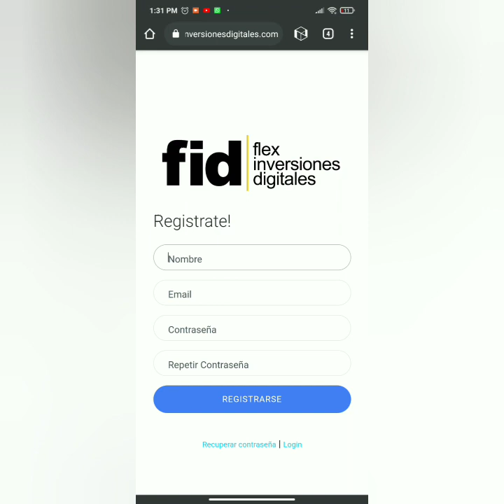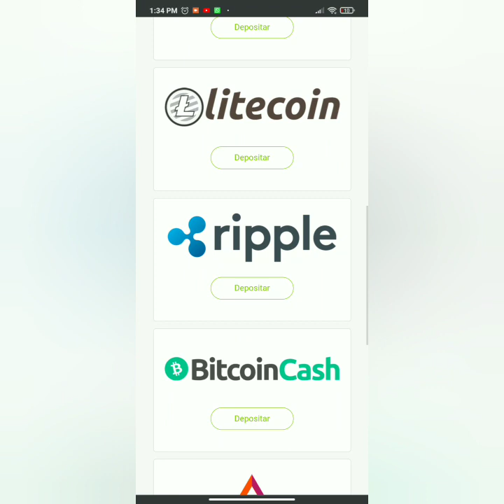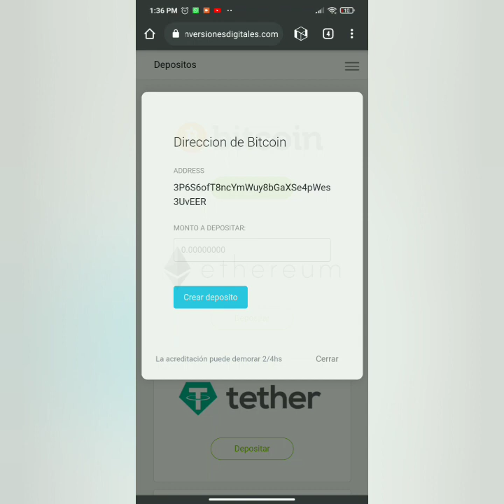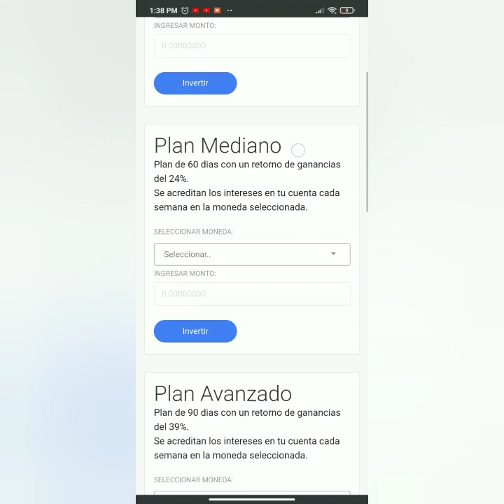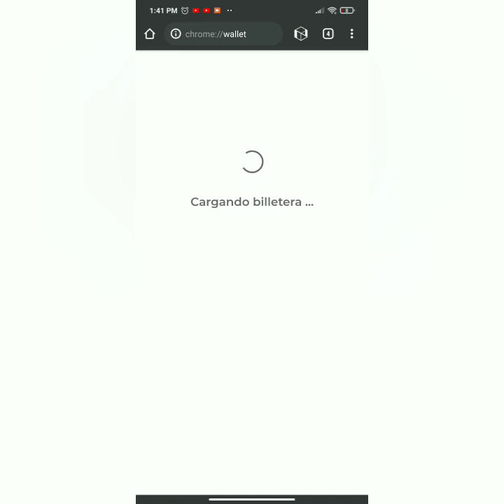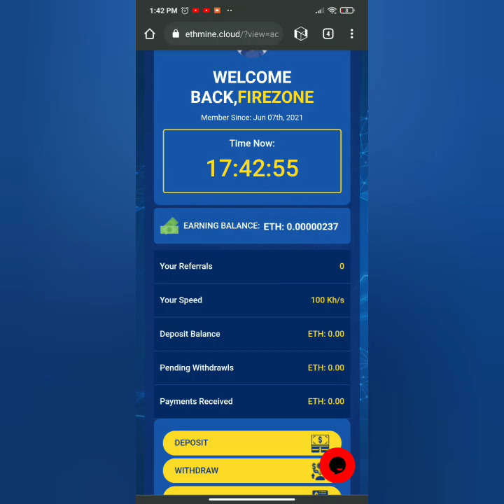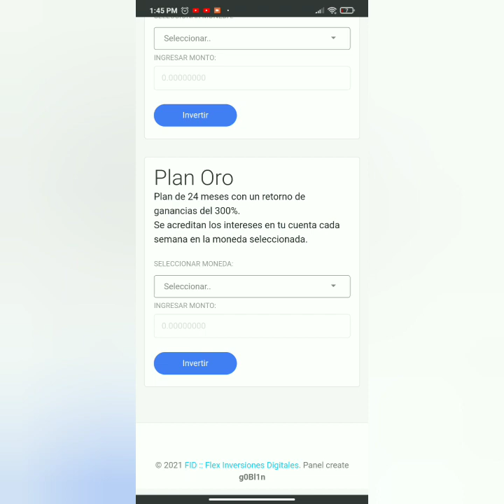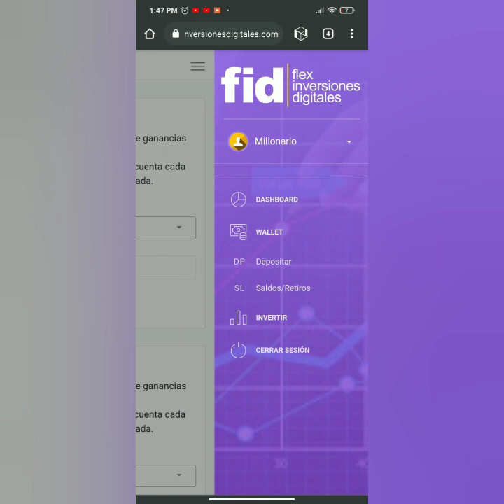Flex la mejor plataforma para invertir ya con página web 🎉🎊🥳😱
mirar a partir del minuto 4 este. video

El mejor exchange para comprar tus criptos